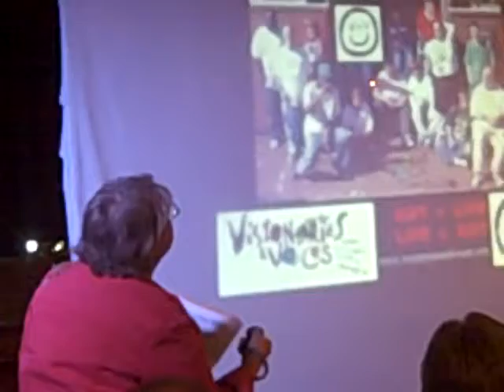Visionaries and Voices: Linda Dietrich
Art providers describing what they do in 1-2 minute 'elevator speeches at the Know Theatre as they recruit  volunteers from the business community.